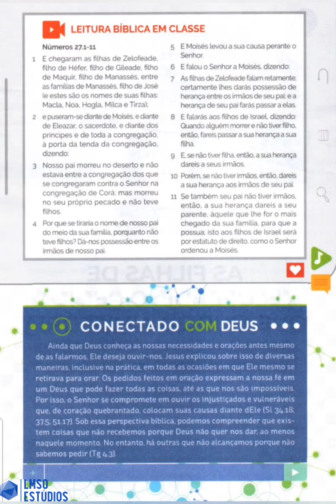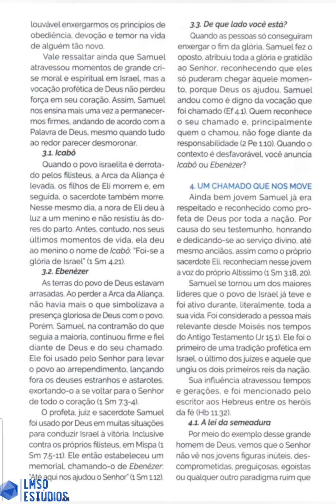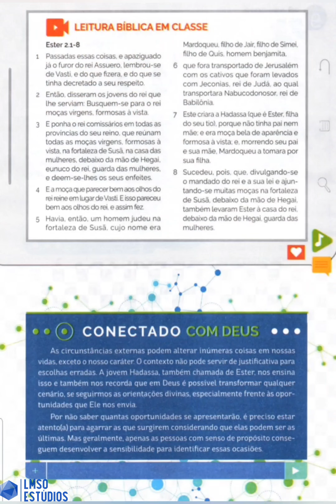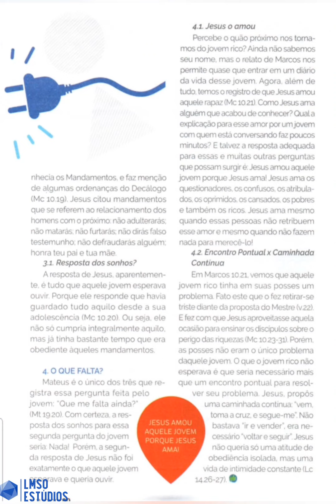LIÇÕES BÍBLICAS JUVENIS PROFESSOR E ALUNOS - 3° TRIMESTRE DE 2022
LIÇÕES BÍBLICAS JUVENIS PROFESSOR E ALUNOS - 3° TRIMESTRE DE 2022 - DOWNLOAD EM PDF - LINK NA DESCRIÇÃO 👇

Tema: Personagens Marcantes da Bíblia

Sumário
1 - José: Fiel até nas desventuras
2 - Miriã: Disponibilidade apesar da idade
3 - As filhas de Zelofeade: O pedido que mudou a história
4 - Josué: O valor do discipulado
5 - Sansão: O livre-arbítrio no plano divino
6 - Samuel: Privilégios e responsabilidades de um vocacionado
7 - Jônatas: O valor da lealdade
8 - Absalão: O alto preço da vingança
9 - Ester: De exilada à rainha honrando a Deus e à sua identidade
10 - Maria: O que responder ao chamado de Deus?
11 - O jovem rico: a proposta do reino de Deus
12 - João Marcos: A importância de aprender com os erros
13 - Timóteo: Ninguém despreze a sua mocidade

Revista Lições Bíblicas Juvenis Professor- 3º Trimestre de 2022 em PDF - Download no link abaixo 👇

Revista Lições Bíblicas Juvenis Alunos 3º Trimestre de 2022 em PDF - Download no link abaixo 👇

AGÊNCIA: 2387-6
CONTA POUPANÇA: 15.604-3
Chave Pix Aleatória: a20d6b55-e45a-4c73-bf8f-fe9bd5050f5f
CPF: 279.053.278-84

INSTITUIÇÃO: 380
AGÊNCIA: 0001
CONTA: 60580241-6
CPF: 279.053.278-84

AGÊNCIA : 0001
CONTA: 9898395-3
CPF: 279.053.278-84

BANCO: 335 - BANCO DIGIO S.A.
AGÊNCIA: 0001
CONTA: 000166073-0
LEVI MODESTO DA SILVA
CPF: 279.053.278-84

CONTATO